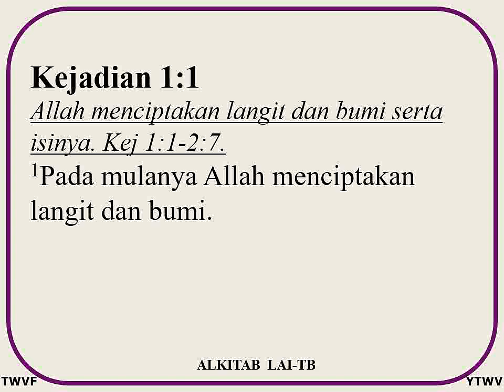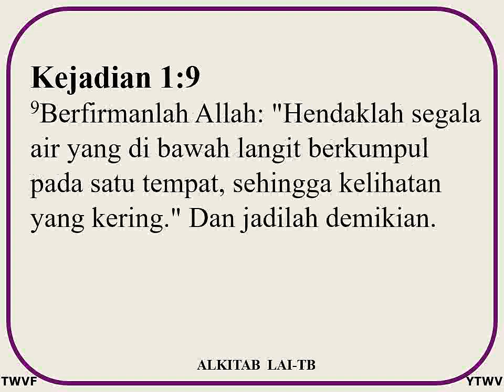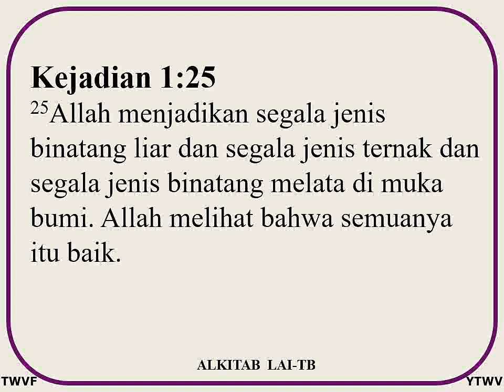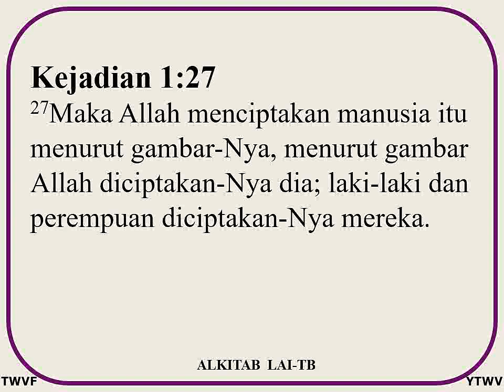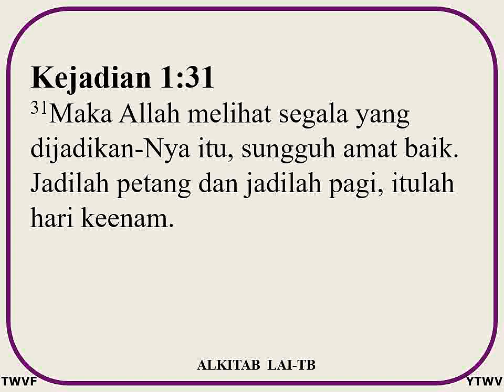Kitab Kejadian 1 - ALKITAB Suara dan Text - Indonesian Holy Bible Audio and Text GENESIS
Kitab Kejadian Pasal 1 - Alkitab.
Indonesian Holy Bible
Alkitab suara dan text.
Alkitab baca dan dengar.
Holy Bible read and listen.
Holy Bible audio and text.

TOLIANSA WORLDWIDE VISION FOUNDATION
Preach, proclaim the Gospel worldwide.
Alkitab Audio and Text.

Holy Bible, Indonesian (Alkitab).
Holy Bible, Hebrew.
Holy Bible, Greek.
Holy Bible, English KJV.
Holy Bible, English NIV.
Holy Bible, Arabic.

Please share your comments and supports to:
Pdt. JH. TOLIANSA.
R.A. TOLIANSA.

LORD GOD save the world.

TENTANG ALKITAB.
Alkitab (Holy Bible) terdiri dari 66 Kitab yang terdiri dari:
39, Kitab Perjanjian Lama (929 pasal, 23145 ayat).
27, Kitab Perjanjian Baru (260 pasal, 7957 ayat).

Alkitab terdiri dari 66 kitab, 1189 pasal, 31102 ayat.

5, Kitab Taurat ditulis oleh Nabi Musa.
1, Kitab Zabur / Mazmur ditulis oleh Raja Israel, Daud.
33, Kitab ditulis oleh beberapa Nabi dan Raja Israel.

4, Kitab Injil (Matius, Markus, Lukas, Yohanes).
23, Kitab ditulis oleh beberapa Rasul Yesus Kristus.